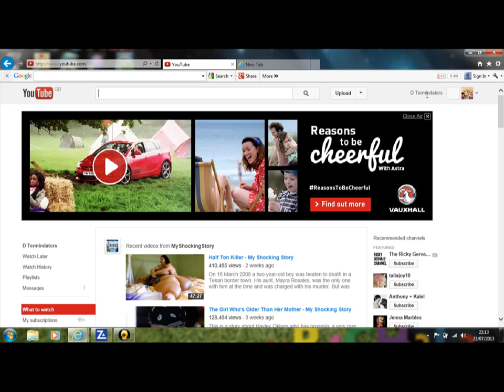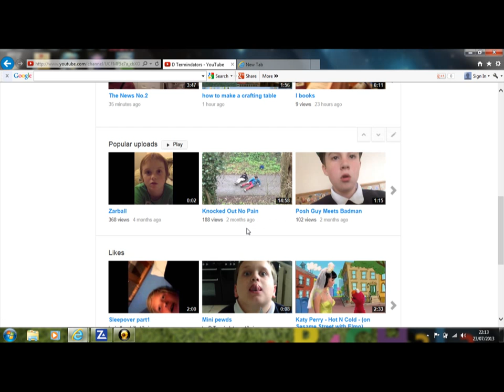how to capture your pc